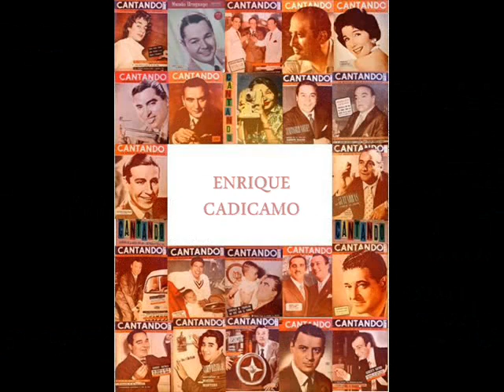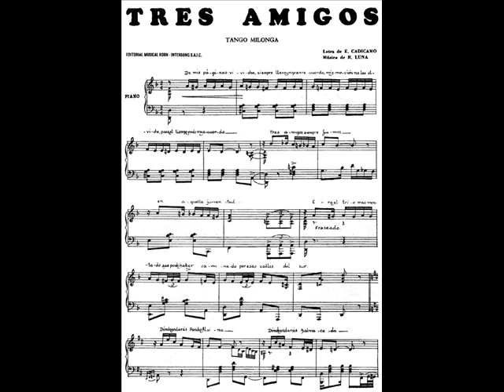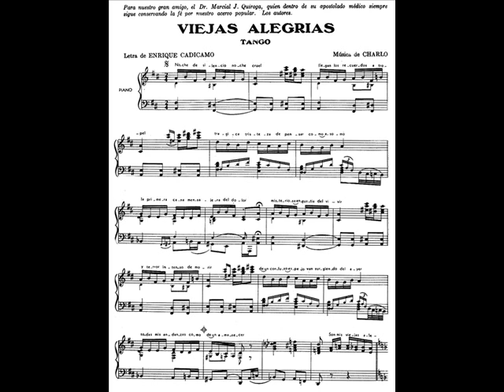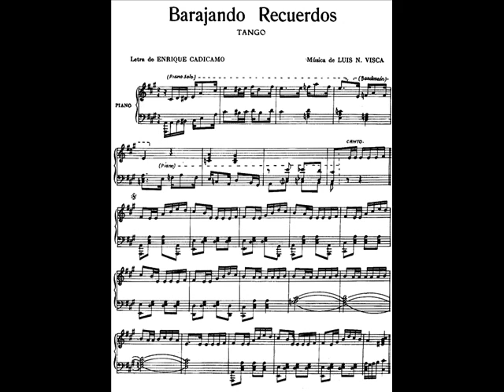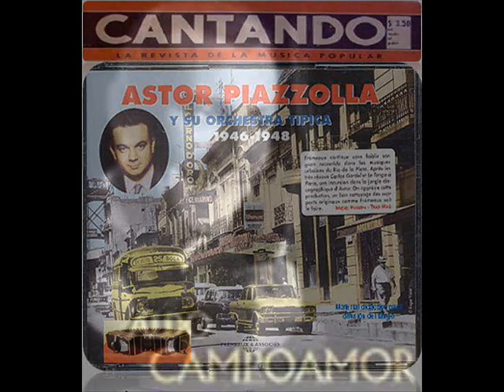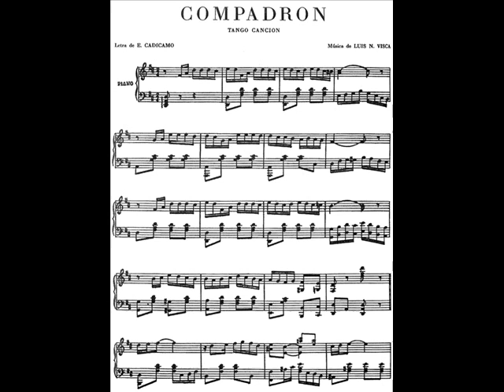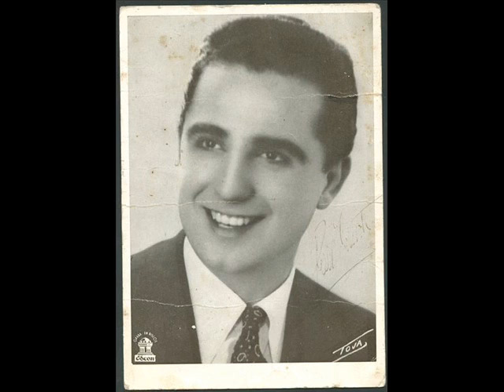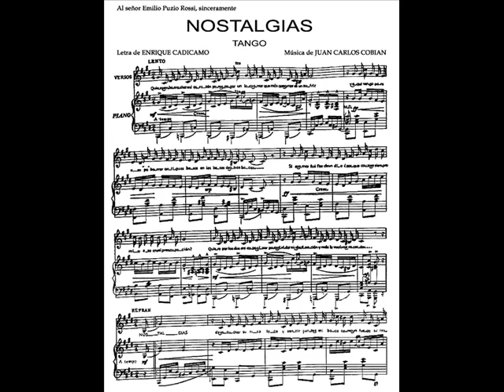TRIBUTO A ENRIQUE CADÍCAMO - GRANDES ORQUESTAS Y CANTORES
Con palabras iniciales del maestro ENRIQUE CADÍCAMO recordamos su figura estelar del tango .

01) ADRIANA VARELA - TANGO DE AYER
02) CHARLO - GALLO VIEJO
03) CANARO - ROLDAN - TRES AMIGOS
04) LOMUTO - OMAR - VIEJAS ALEGRIAS
05) DI SARLI -  RUFINO - BOEDO Y SAN JUAN
06) TANTURI - CASTILLO - BARAJANDO RECUERDOS
07) D'ARIENZO - MILLÁN - CALLEJERA
08) PIAZZOLLA - CAMPOAMOR - CHE BARTOLO
09) DE ANGELIS - DANTE - CRUZ DE PALO
10) D'ARIENZO - MAURE - COMPADRÓN
11) CALÓ - IRIARTE - CUANDO TALLAN LOS RECUERDOS
12) DRAGONE - LARROCA - NOSTALGIAS
13) LOMUTO - IBAÑEZ - YO TE PERDONO
14) GORIO - MENDOZA - SENTIMIENTO MALEVO
15) RODRIGUEZ - FLORES - SON COSAS DEL BANDONEÓN
16) CARLOS GARDEL - ANCLAO EN PARIS